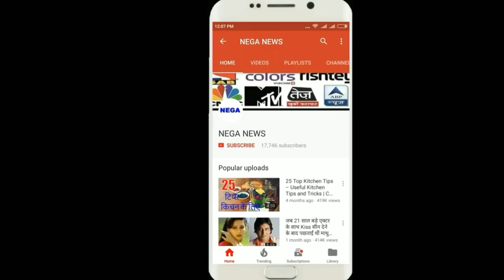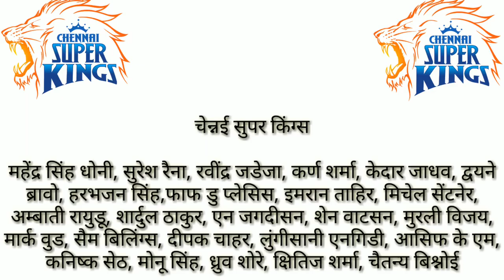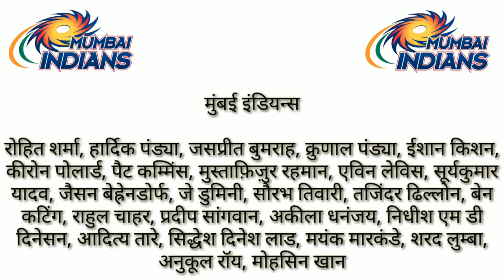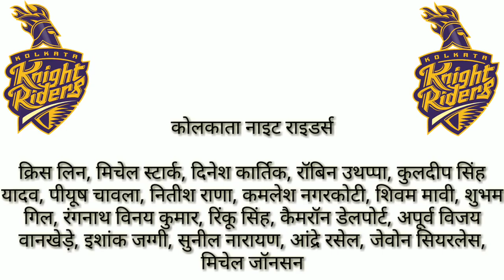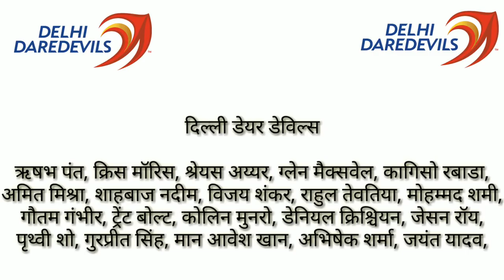Announced all 8 teams for IPL 11 2018 players, see which team will win I Nega news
IPL-2018 के लिए सभी 8 टीमों के खिलाड़ी घोषित, देखें कौनसी टीम जीतेगी

Announced all 8 teams for IPL-2018 players, see which team will win,
The two-day auction of players in Bangalore for IPL 2018 has been completed. All eight teams have been selected by the players. According to the terms of IPL, minimum 18 and maximum 25 players were to be selected in one team. Of which maximum 8 foreign players could be selected. The 8 teams of players selected for IPL 2018 are as follows:

Sunrise Hyderabad,

Chris Lynn, Mitchell Starc, Dinesh Karthik, Robin Uthappa, Kuldeep Singh Yadav, Piyush Chawla, Nitish Rana, Kamlesh Nagarkoti, Shivam Mavi, Shubham Gill, Ranganath Vinay Kumar, Rinku Singh, Cameron Dellport, Apoorva Vijay Wankhede, Ishank Jaggi, Sunil Narayan , Andre Russell, Javon Cearless, Mitchell Johnson

Delhi Daredevils,

Which of the 8 teams is the most dangerous for you, according to the logo, which will make the IPL 2018 title?